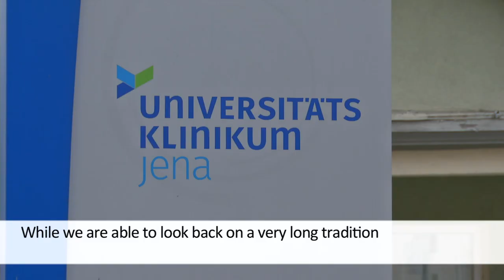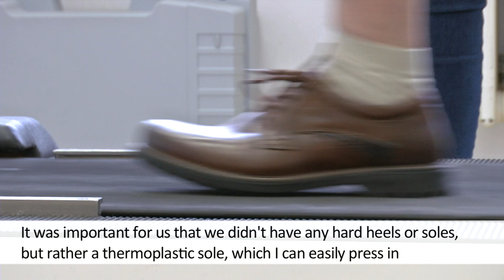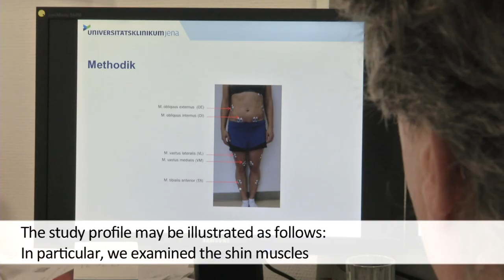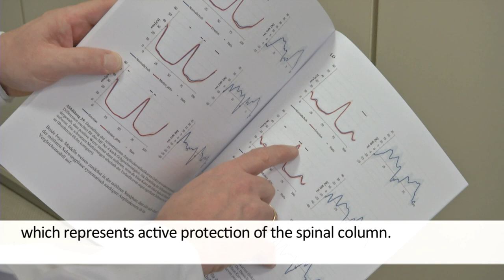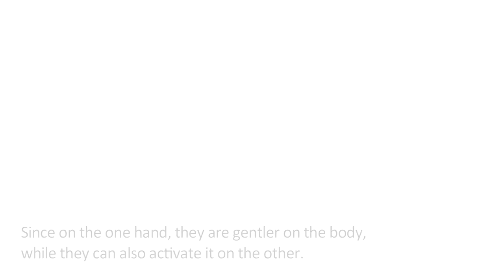Study University Jena - The research university Jena tested Joya and the results are impressive!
The reserach university Jena (Germany) compared the muscle activity during walking barefoot and walking with Joya shoes on, as well as walking with conventional footgear. See what Joya does for your leg and back muscular system!